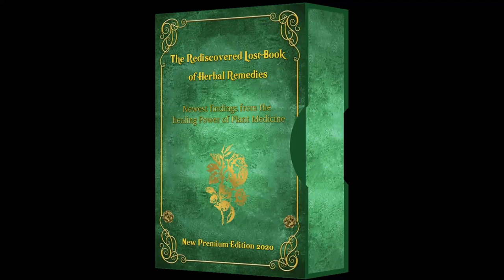Best 7 Plants Native Americans Use To Cure Everything | Herbal Remedies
Discover The Forgotten Power of Plants - The Home Herbal Remedies HandBook What Happens If You Put Salt into A Cabbage? You'll find 1200+ beneficial plants and remedies in "The Rediscovered Lost Book of Herbal Remedies". It includes recipes of tinctures, teas, decoctions, essential oils, syrups, salves, poultices, infusions and many other natural remedies that our grandparents used for centuries. What's also special about this book is that it has between 2 and 4 high definition, color pictures for each plant and detailed identification guidelines to make sure you've got the right plant.

✅The Rediscovered Lost Book of Herbal Remedies 2020.

The Cherokee is a Native American tribe that is indigenous to the Southeastern United States. They believe that the Creator has given them a gift of understanding and preserving medicinal herbs. The Cherokee trust the healing and preventative properties of nature’s pharmacy. Because many plants become scarce throughout history, the Cherokee promote proper gathering techniques. The old ones have taught them that if you are gathering, you should only pick every third plant you find. This ensures that enough specimens still remain and will continue to propagate. Here are some of the medicinal plants that were commonly used and foraged for by the Cherokee tribe.

These are the natural plants that provide amazing health benefits:

Plants For Healing

Blackberry
To the Cherokee, the blackberry is the longest known remedy to an upset stomach, however this herb can be used for just about anything. Using a strong tea from the root of blackberry helps to reduce swelling of tissue and joints. A decoction from the roots, sweetened with honey or maple syrup, makes a great cough syrup. Even chewing on the leaves of blackberry can sooth bleeding gums.

Some other health benefits of blackberry fruit include

•better digestion
•strengthened immune system
•healthy functioning of the heart
•prevention of cancer
•relief from endothelial dysfunction

These tasty berries are also incredibly nutritious. Vitamins provided by blackberries include vitamin A, vitamin B6, vitamin C, vitamin E, vitamin K, thiamine, riboflavin, niacin, and folate. Blackberries also have an incredible mineral wealth of calcium, iron, magnesium, phosphorous, potassium, and zinc. They are also a good source of dietary fiber and essential amino acids.

Hummingbird Blossom (Buck Brush)
Hummingbird blossom has been used by the Cherokee for treatment of cysts, fibroid tumors, inflammation, and mouth/throat problems. Present day research has concluded that this herb is also great for treating high blood pressure and lymphatic blockages.

The Cherokee mainly use hummingbird blossom as a diuretic to stimulate kidney function, however it was was also used to treat conditions such as:

•inflamed tonsils
•enlarged lymph nodes
•enlarged spleens
•hemorrhoids
•menstrual bleeding.

To get all of the benefits from hummingbird blossom, the Cherokee would steep the leave and flowers in a boiling water for about five minutes then drink the tea while it is still warm.

Qua lo ga (Sumac)
Every single part of this herb can be used for medicinal purposes! Sumac bark can be made into a mild decoction that can be taken to soothe diarrhea. The decoction from the bark can also be gargled to help with a sore throat. Ripe berries can make a pleasant beverage that is rich in vitamin C. The tea from the leaves of sumac can reduce fevers. You can even crush the leaves into an ointment to help relieve a poison ivy rash. A study published in Iranian Journal of Pharmaceutical Research reported that sumac, if added to daily diet, can help lower cholesterol levels.